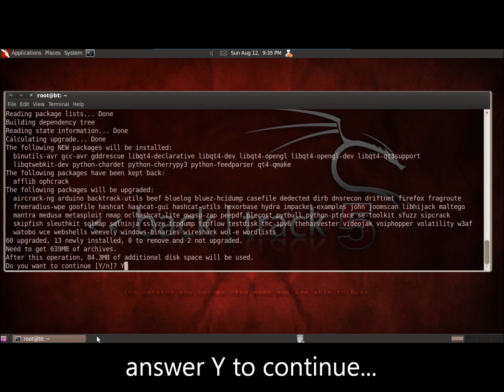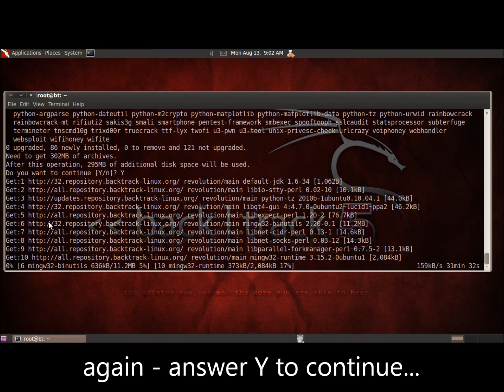Upgrade BackTrack R2 to R3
How to upgrade your BackTrack 5 R2 box to the R3 release (32 bit).

List of tools you will need to apt-get install:

libcrafter blueranger dbd inundator intersect mercury cutycapt trixd00r artemisa rifiuti2 netgear-telnetenable jboss-autopwn deblaze sakis3g voiphoney apache-users phrasendrescher kautilya manglefizz rainbowcrack rainbowcrack-mt lynis-audit spooftooph wifihoney twofi truecrack uberharvest acccheck statsprocessor iphoneanalyzer jad javasnoop mitmproxy ewizard multimac netsniff-ng smbexec dnmap johnny unix-privesc-check sslcaudit dhcpig intercepter-ng u3-pwn binwalk laudanum wifite tnscmd10g bluepot dotdotpwn subterfuge jigsaw urlcrazy creddump android-sdk apktool ded dex2jar droidbox smali termineter bbqsql htexploit smartphone-pentest-framework fern-wifi-cracker powersploit webhandler